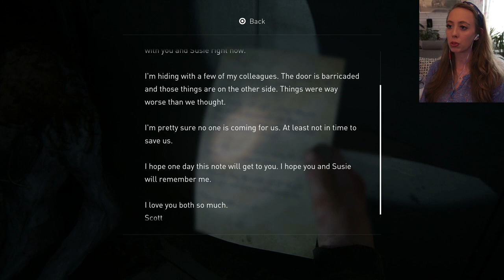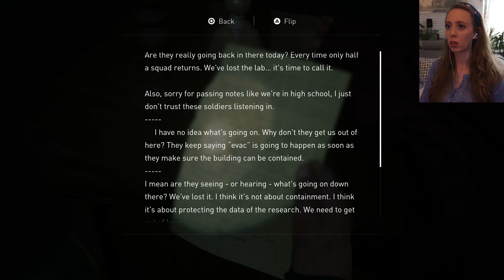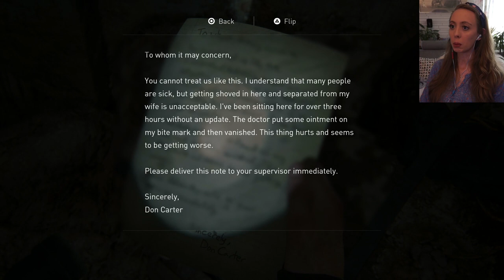So Close Now - The Last of Us 2 - Lets Play - Part 18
Part 18 of The Last of Us 2 Lets Play.
In this episode Abby and Lev trying to reach the hospital to get the supplies for Yara, but it doesn't go as planned.
Hope you enjoy, and Let's Play 🍄